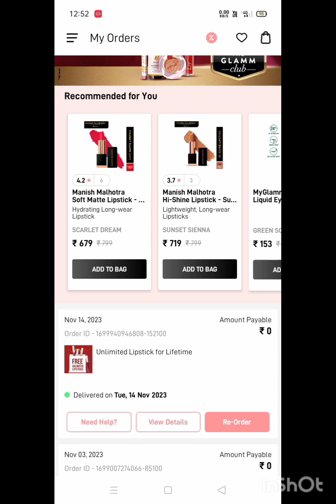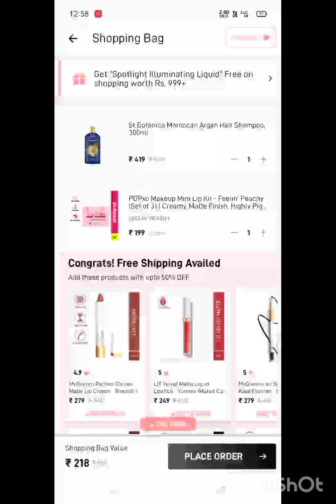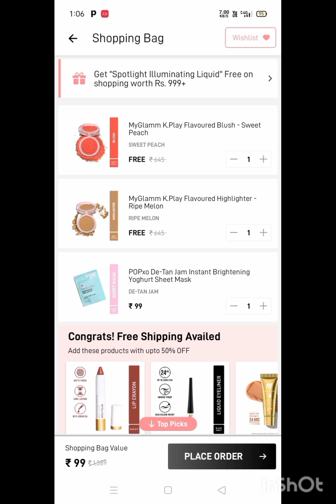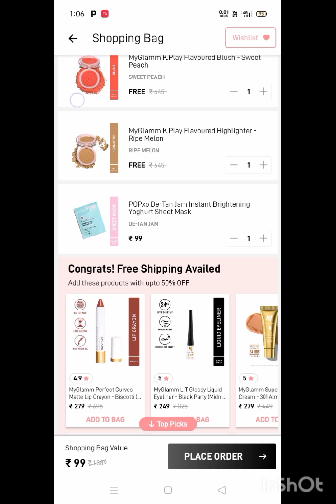myglamm free lipsticks 😘 1500 coupan product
free lipsticks
free product